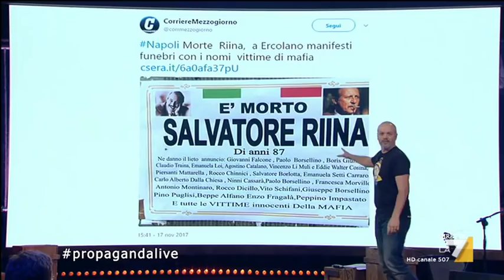Propaganda Live - Lirio Abbate: "Totò Riina portà con sé tutti i suoi segreti"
Il commento di Lirio Abbate a propagandalive sulla morte di Totò Riina.